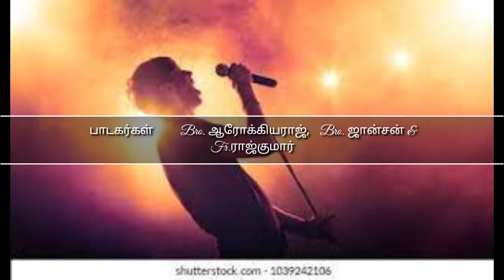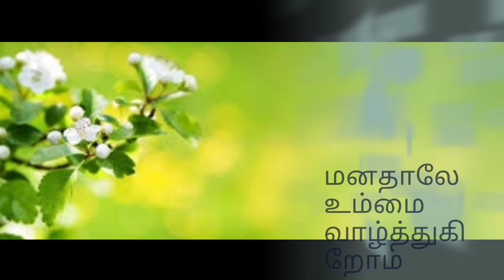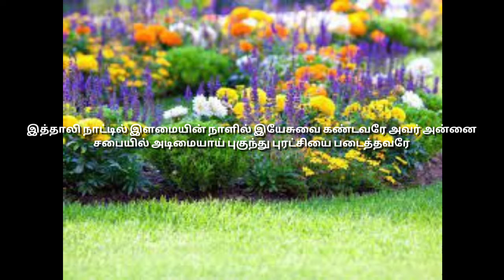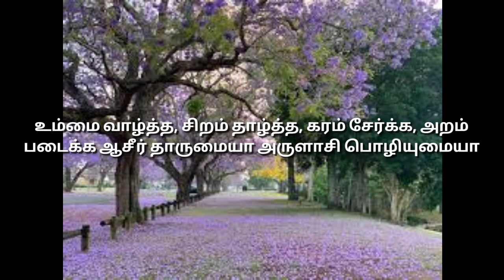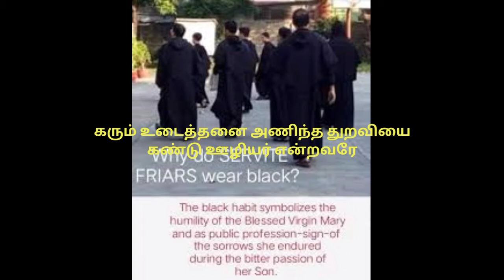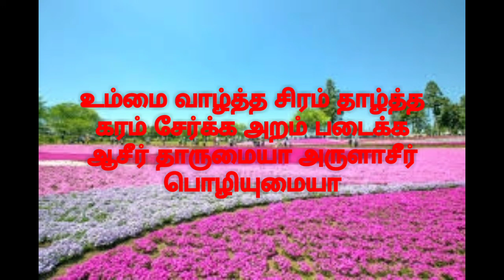tribute to st. Philip Benizi OSM